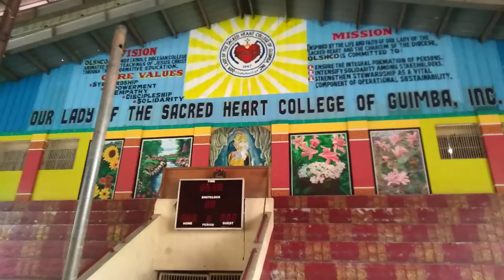Our Lady of the Sacred Heart College. Thank you!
Madam Marissa G. Onosa Principal OLSHA appreciated very much your support to PLBI.